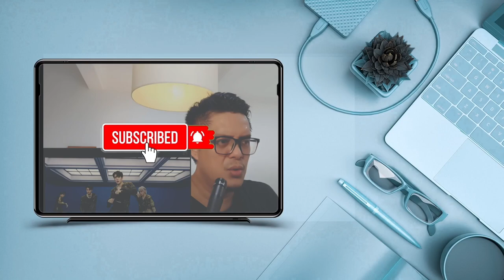SNSD HYO FEAT LOOPY SOYEON ((G)I-DLE)) - DESSERT | SOUND ENGINEER REACTION